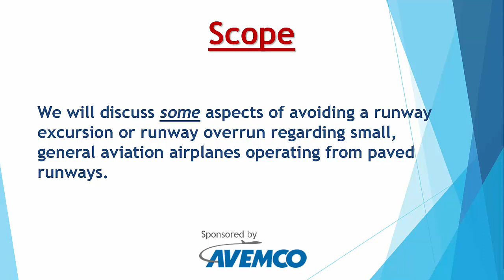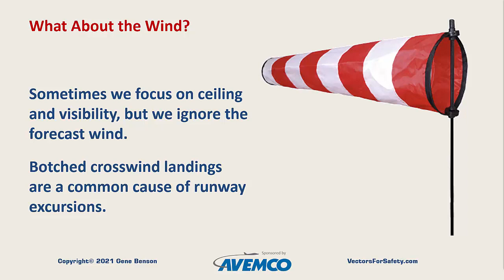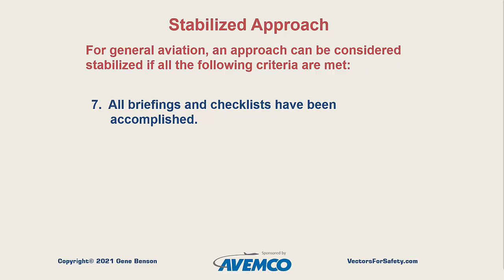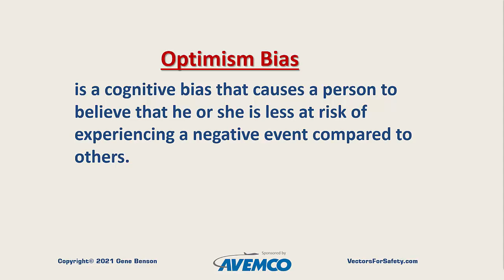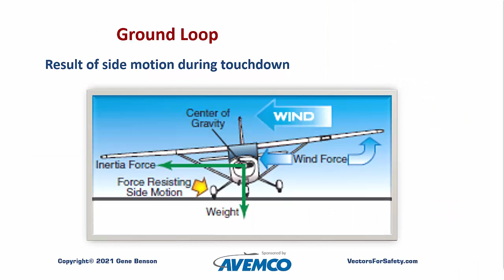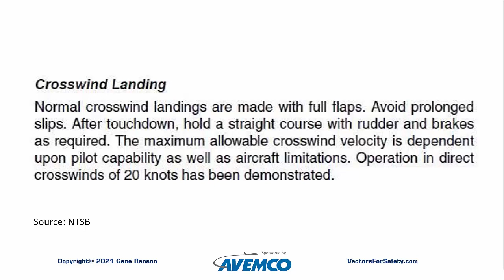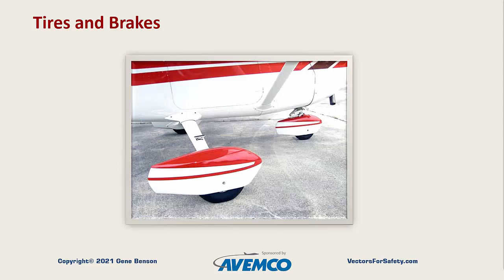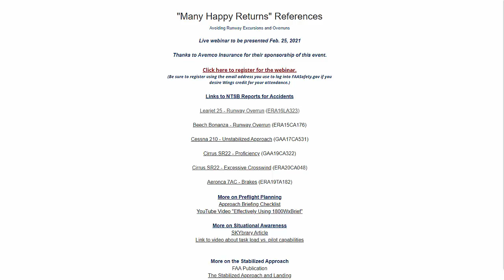Many Happy Returns - Avoiding Runway Excursions and Overruns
Important Note: FAA Wings credit cannot be earned by viewing this video.

We want our return to the airport to be as happy as our departure. We all know that takeoffs are optional but landings are mandatory. Far too many landings end up off the runway. Sometimes these excursions happen when an airplane departs the side of a runway and some happen when the airplane runs off the end. Serious injury or death from runway excursions is not common but does occur. Costly damage to the airplane and sometimes to airport facilities is however a frequent result of runway excursions.

This video will examine the common causes of runway excursions and offer some ways to help avoid them. The presenter is Gene Benson